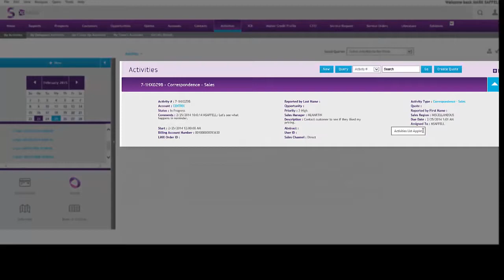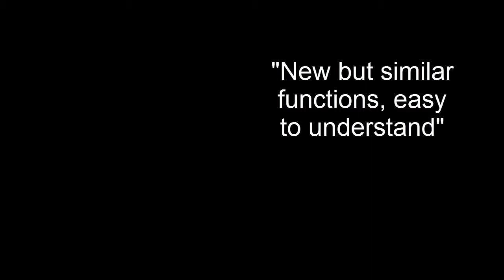SFA 20 Trailer